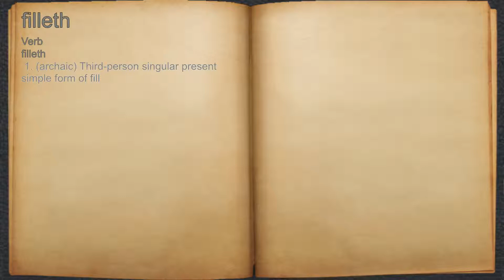What does filleth mean?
A spoken definition of filleth.

Intro Sound:
Typewriter - Tamskp